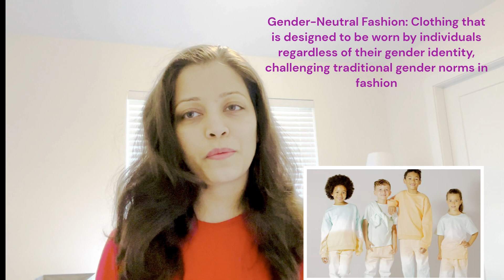Get Ready to ACE IELTS Fashion Vocabulary in Just 5 Minutes a Day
Fashion Vocabulary IELTS Speaking| Talk About Fashion: New Fashion Vocabulary

Clothes and Fashion Vocabulary 2023